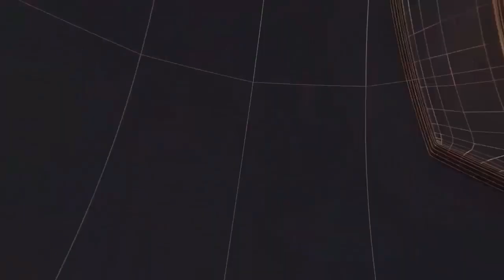ओपन ऑल इंडिया शूटिंग बॉल चैंपियनशिप में भाग लेने के चार खिलाड़ी रविवार को हुए रवाना II TODAY24 NEWS